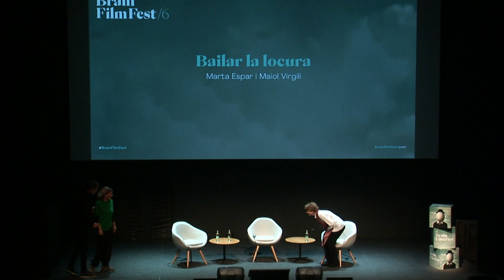BFF23 Post-screening Bailar la locura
Post-screening del documental Bailar la locura con Marta Espar y Maiol Virgili, modera Tere Perez.